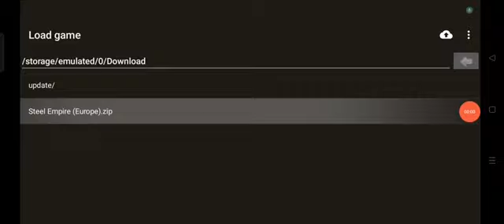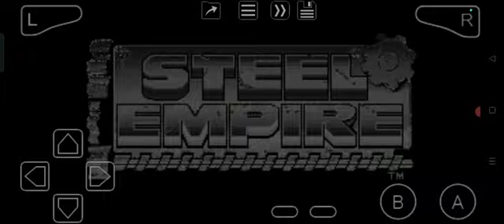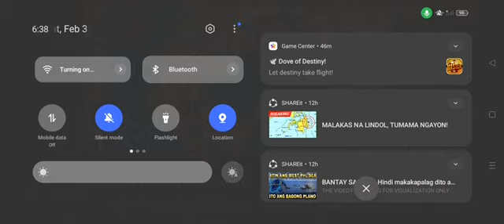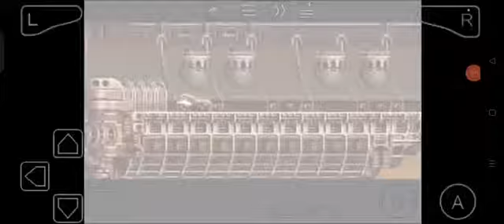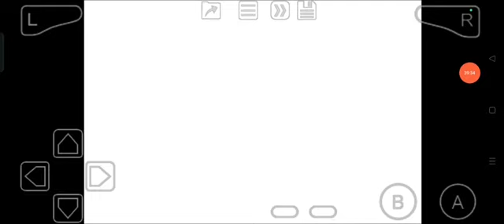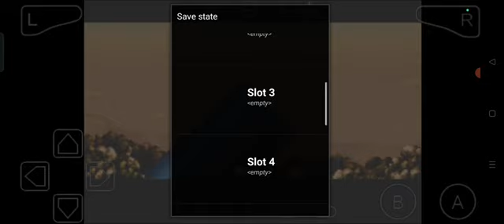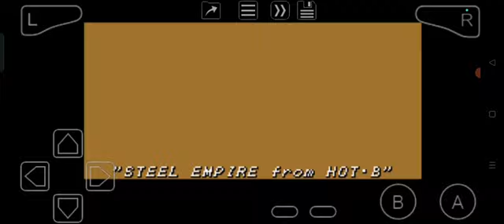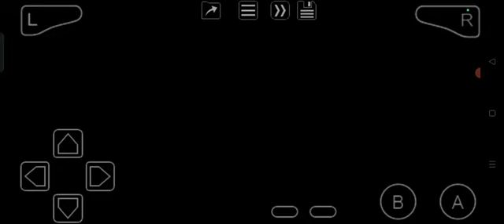Steel Empire (GBA) Longplay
One of shoot em up classics